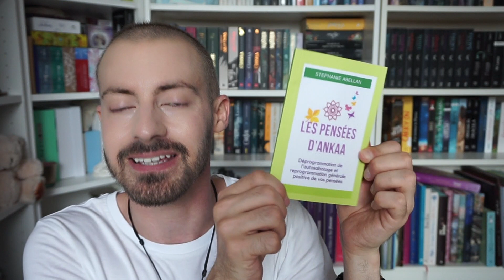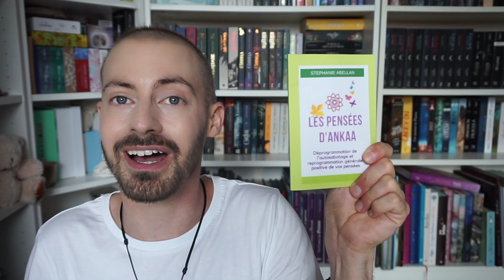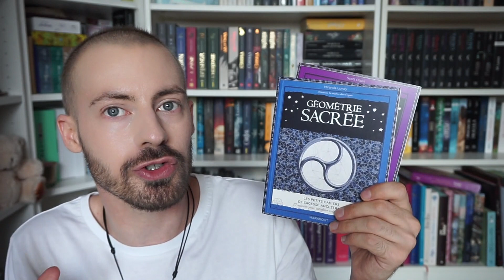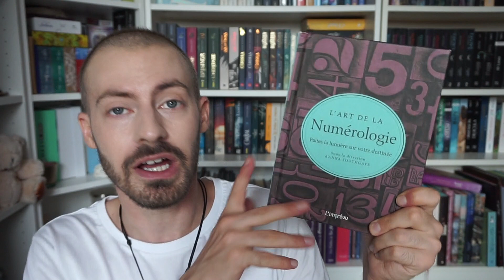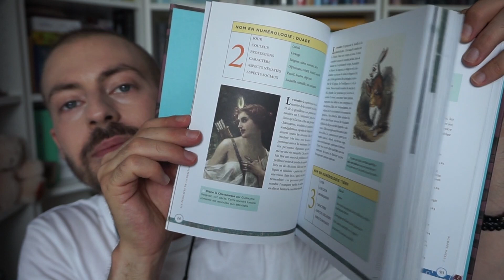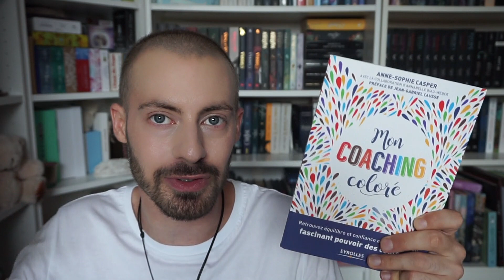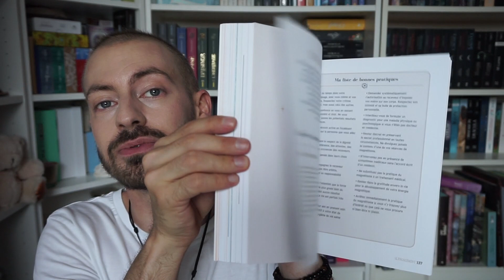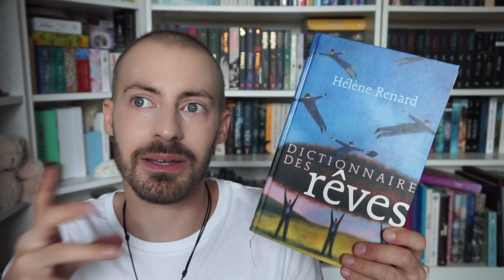BOOK HAUL SEPTEMBRE 2020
Un Book Haul plutôt court mais très interessant !

La géométrie sacrée:

L'art de la numérologie:

Mon coaching coloré:

Le guide du magnétisme:

Le dictionnaire des rêves:

❤Mon site de conseille en beauté green et de création de routine personnalisée:
♡Compte Instagram: SAUVE.QUI.PEAU

♡Site de Julie ( Canada )The green jungle beauty shop

❤ Mon profil Vinted: chaineodimi